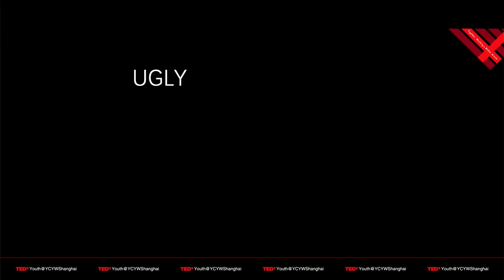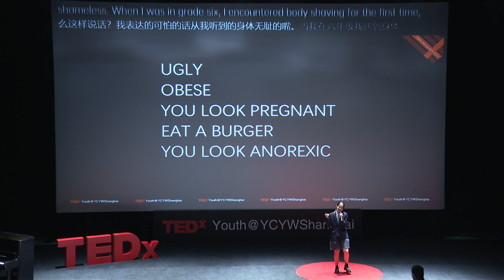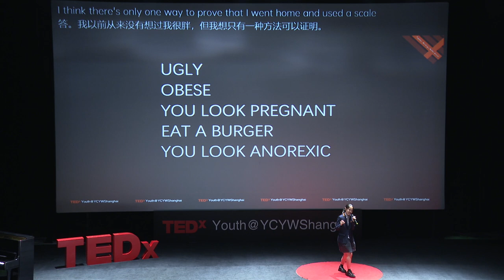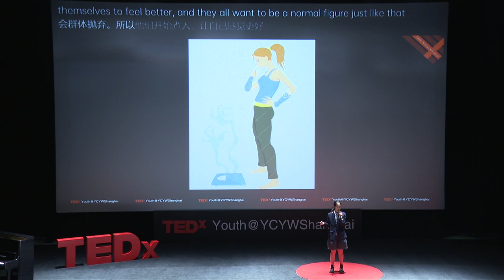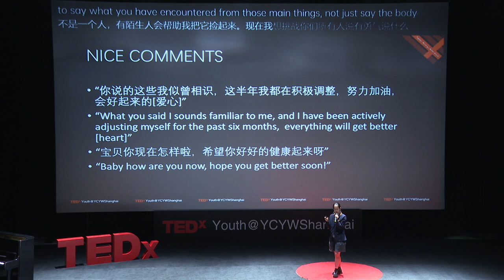Body Shaming | Isabella Gong | TEDxYouth@YCYWShanghai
A message to people who have experienced body shaming - you are perfect as you are! Being a victim of body shaming, the negative impact can become quite severe and lead to mental health issues. How can we learn to cope when body shaming occurs? How can a person develop healthy mind habits and realise they someone who is loved and cherished? Although the process is not easy, I will tell my story and what I did to overcome it. Isabella (Junyuan) was born in Shanghai, China. As a student, she studies a range of subjects and hopes to further her education in either biochemistry or criminology. In daily life, Isabella loves doing sports such as soccer and basketball. She loves how sport can help to relax people, but also sees how team sports help to promote relationships, social development and teamwork skills. This talk was given at a TEDx event using the TED conference format but independently organized by a local community.